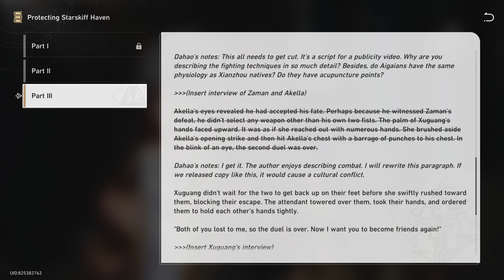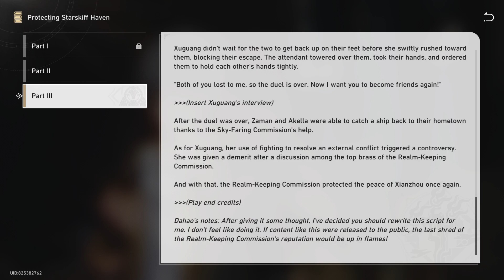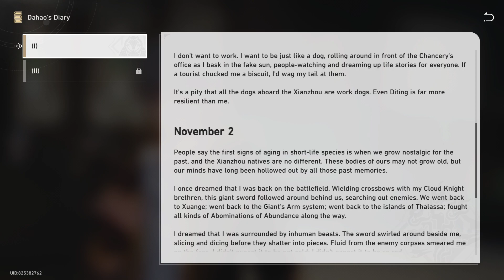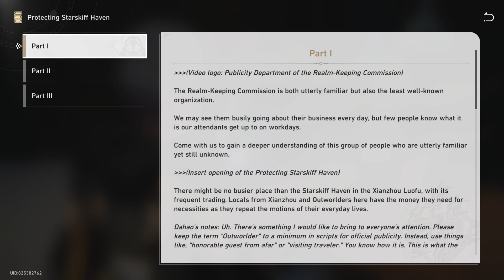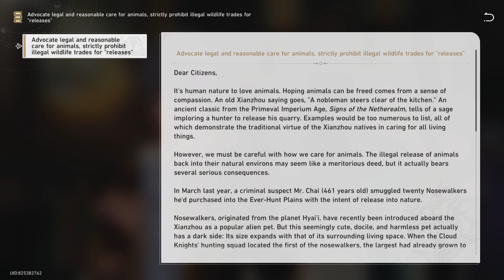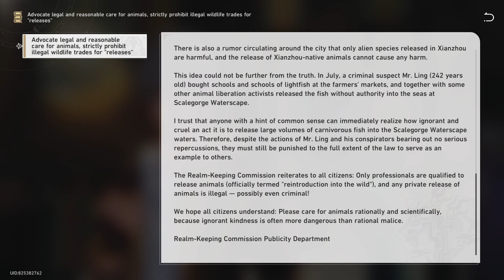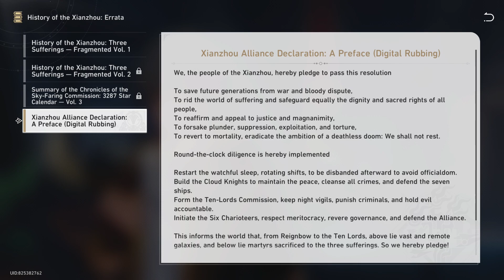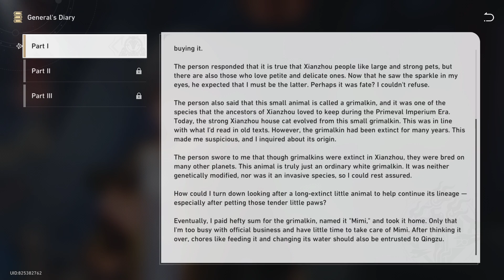Honkai: Star Rail 1.2 | Adventure Mission: Venom Brews, Immortality Looms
Venom Brews, Immortality Looms is an Adventure Mission on The Xianzhou Luofu.

Summary: Dahao seems to have something to say to you. Maybe he wants you to help with some issues after he witnessed your abilities.